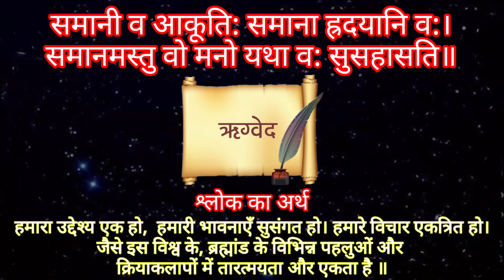ऋग्वेद श्लोक समानी व आकूति: समाना हृदयानि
ऋग्वेद का श्लोक समानी व आकूति: समाना हृदयानि || Rugved Shlok

Bhakti Zone Unplugged
Presents :

Song : || Rugved Shlok  Mantra||

Lyrics : traditional

Singer : Kirtan koli

Studio : Bhakti Zone Unplugged

Music Label : Bhakti Zone Unplugged

Discription :-
BHAKTI ZONE UNPLUGGED CHANNEL
PLEASE